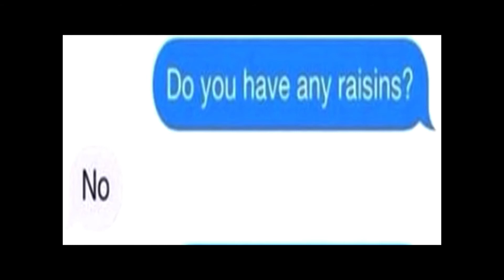YoU rUiNeD My PiCkUp Line